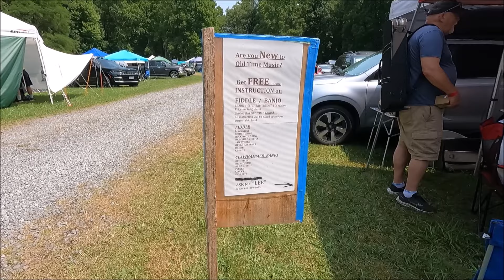CLIFFTOP 2023 BANDS IN TENTS AND MORE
Searching for Roots Music presents: Appalachian String Band Music Festival, AKA Clifftop, held August 2-6, 2023. Impressions from the first couple of days: Bands in tents, flatfoot dancing, home-made instruments, shape-note singing, picking on the porch, finals of old-time banjo competitions.